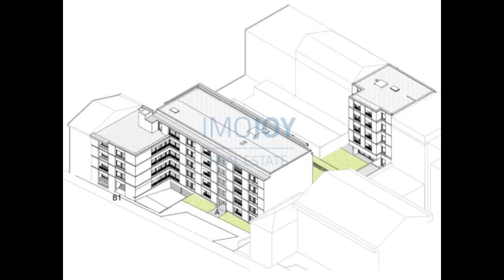Empreendimento Covelo Park para Venda no Porto